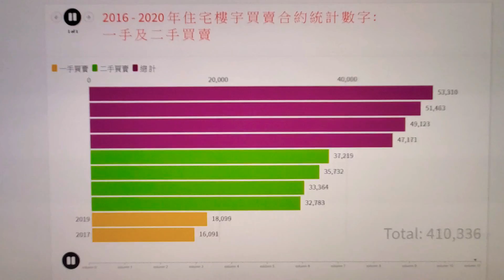2016 - 2020 年 香港住 宅 樓 宇 買 賣 合 約 統 計 數 字 : 一 手 及 二 手 買 賣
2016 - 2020 年 香港住 宅 樓 宇 買 賣 合 約 統 計 數 字 : 一 手 及 二 手 買 賣

住 宅 樓 宇 買 賣 是 指 已 繳 付 印 花 稅 的 樓 宇 買 賣 合 約。這 些 統 計 數 字 並 不 包 括 居 者 有 其 屋、私 人 機 構 參 建 居 屋 及 租 者 置 其 屋 計 劃 的 住 宅 買 賣，除 非 有 關 單 位 轉 售 限 制 期 屆 滿 並 已 補 償 差 價。

一 手 買 賣 一 般 指 由 發 展 商 出 售 的 單 位，二 手 買 賣 指 非 由 發 展 商 出 售 的 單 位。
註: 由於四捨五入關係，個別項目的數字加起來可能不等於總計。

免 責 條 款:
本 網 頁 提 供 的 統 計 數 字 只 供 參 考 之 用。雖 然 土 地 註 冊 處 已 盡 一 切 努 力 確 保 統 計 數 字 準 確 無 誤，但 本 處 不 會 就 統 計 數 字 的 任 何 錯 誤、遺 漏 或 失 實 陳 述 承 擔 任 何 責 任。土 地 註 冊 處 在 任 何 情 況 下，都 不 須 對 因 直 接 或 間 接 使 用 或 不 能 使 用 本 網 站 提 供 的 統 計 數 字 而 引 致 的 任 何 損 失 或 損 毀 負 上 法 律 責 任。